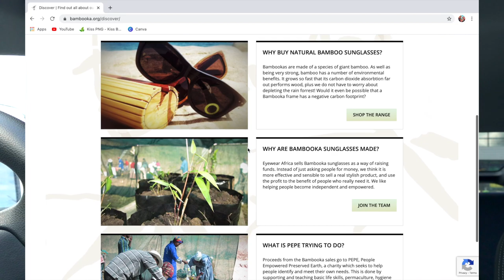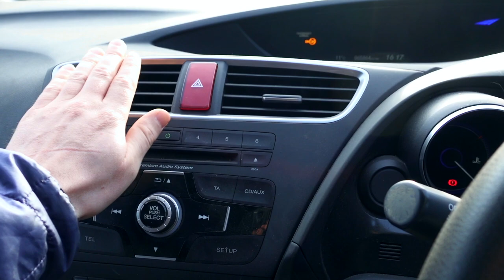I bought a new pair of ethical BAMBOOKA Sunglasses!!!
I don't want to promote consumerism in any way but I found Bambooka when looking for a new pair of sunnies and I wanted to spread the message.

Bambooka are a non-profit organisation helping those in need with eye tests and spectacles. I always try to ensure that any purchase I do make is ethical or sustainable in some form. I needed new sunnies and stumbled upon Bambooka and I just love what they're doing and it feels so good be a part of that. If you're in the market for some new sunnies then you can also make a difference too by checking out

Aside from that, we went on a new walk today. It was a bit wet and muddy as it's been rainy but it was also a blessing because we managed to wash the dog in a puddle so he didn't need a shower lol.

I also went to get the car MOT done, exciting I know right, it passed though but we will need some new rubber soon. I also got Digby a burger toy which he really liked and Becky made some pasta for tea :D

Thanks for watching and I hope you enjoyed this video, if you did then don't forget to hit the thumbs up button and subscribe to our channel for more great videos every week!